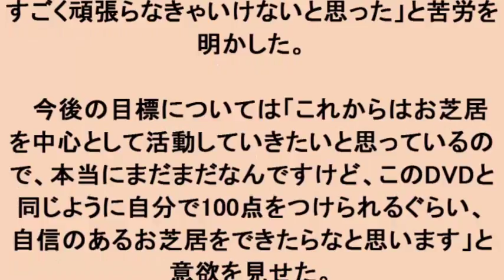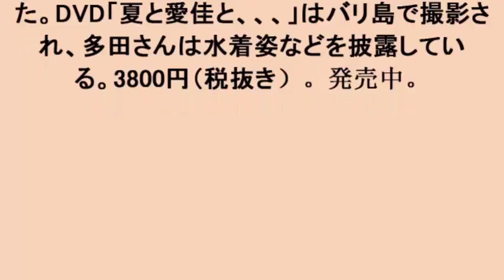元HKT48多田愛佳：初イメージDVDでひさびさ水着 「ムービーなので粗が目立つ…」